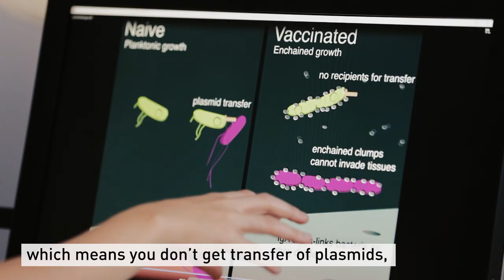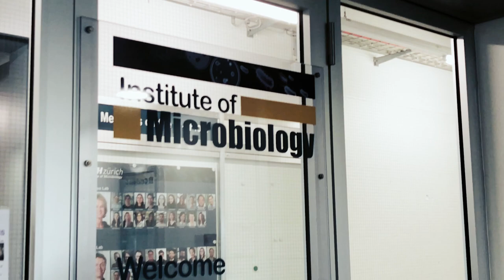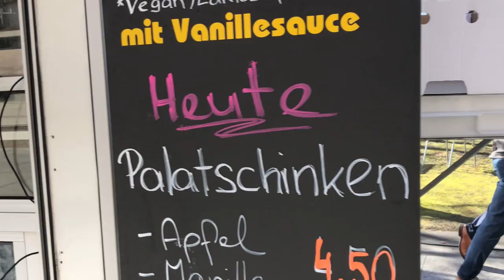Emma Wetter-Slack - Winner of the ETH Zurich Latsis Prize 2017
Emma Wetter Slack receives the ETH Zurich Latsis Prize 2017. The immunologist is working on an oral vaccine against Salmonella that could be given to animals. Her research could reduce the use of antibiotics in animal breeding.